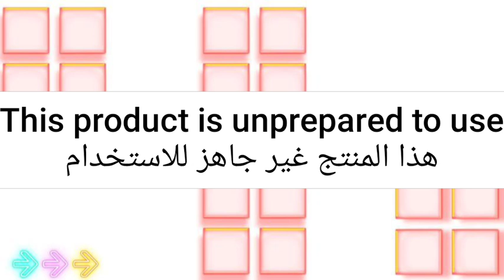ما معنى كلمة unprepared